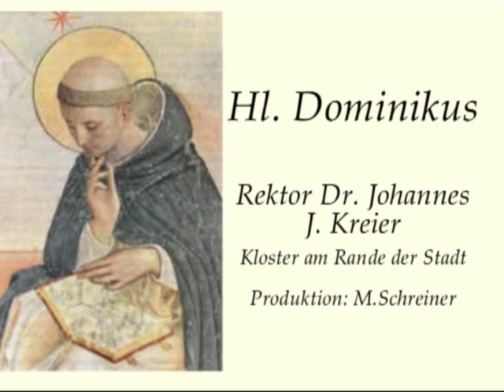Mit und von Gott reden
Rektor Dr. Johannes J. Kreier am Gedenktag des hl. Dominikus im Kloster am Rande der Stadt/ SB.